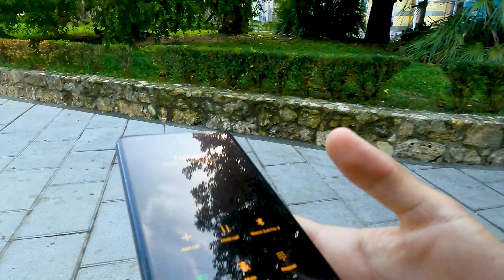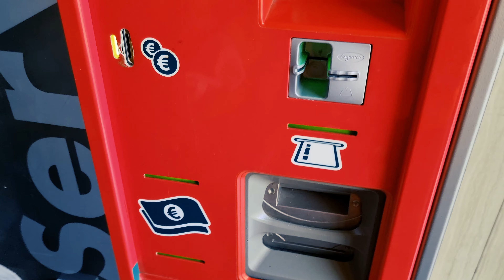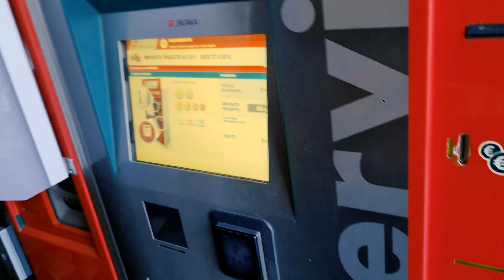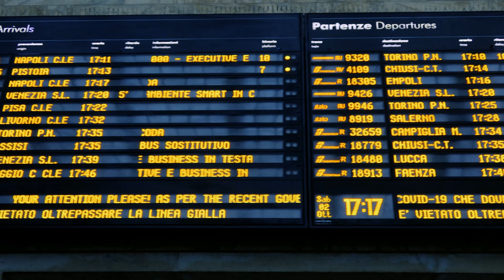Andiamo a FIRENZE per trovare il 5g! lo speed test é IMPRESSIONANTE! 5g vs 4g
Salve a tutti ragazzi questo é un vlog dove andiamo a Firenze alla ricerca del 5g, spero con tutto il cuore che vi piaccia e se é cosí lasciate un bel pollice in su! Dopo aver convinto tiziano partiamo alla volta di Firenze, dopo un po' di ricerche, seguendo varie mappe, troviamo finalmente il 5g e arriviamo a una connessione massima di circa 600mbps (Tutti gli speed test sono stati fatti con l'app speed test di ookla). A questo punto facciamo la controprova con il 4g per vedere la differenza e l'unica parola che ci viene in mente é WOW! La differenza é abissale e speriamo che questa tecnologia arrivi presto anche da noi a Spezia dove per ora hanno il 5g Vodafone, iliad, windtre. Speriamo che arrivi anche a Massa (dove ho il pc desk➤ dove per ora nessun operatore ha il 5g. Per fare questo video sono stati spesi soldi e tempo con l'unico scopo di divertirsi e intrattenere (le mie entrate sono pari a 0 euro), speriamo di esserci riusciti!
Capitoli del video:
00:00 Introduzione
00:45 Come nasce l'idea
1:54 La svolta
3:20 Si parte!
5:50 Dov'é questo 5g??
7:02 TROVATO!
8:30 4g vs 5g
9:14 Conclusioni

Le mia atrezzatura: (Amazon)
PC:
➤ CPU: i9 9900 KF
➤ Ram: 32 Gb vengeance pro 3200mhz
➤ Scheda madre: Z390 gaming pro carbon
➤ Scheda video: RTX 2060
➤ Dissipatore (Colorato da me di bianco): ML240R rgb
Dischi:
➤ SSD xpg 500gb (SO)
➤ Ssd delta 250 gb
➤ SSd kingston 240 gb
➤ Hdd 1 tb WD
➤ Case (Colorato da me di bianco)
Periferiche:
➤ Monitor 144hz MSI
➤ Secondo monitor, samsung 60hz
➤ Terzo monitor é una tv XD
➤ Tastiera k70 rapidfire
➤ Mouse logitech g502
➤ Tappetino Rog
➤ Cuffie logitech g935
➤ Casse logitech z120

Registro i gameplay con OBS